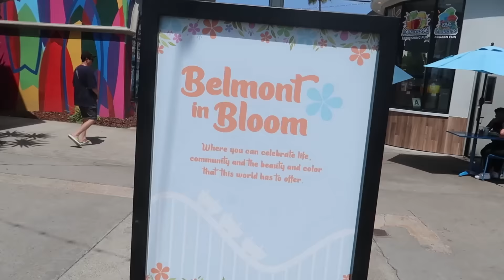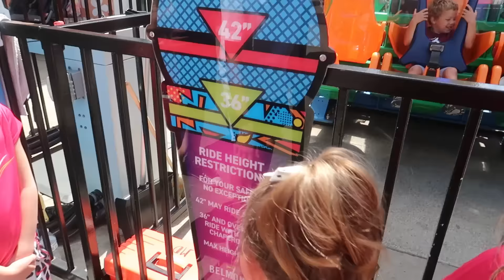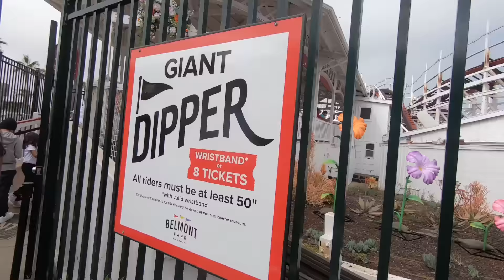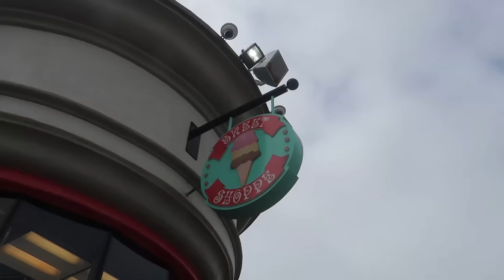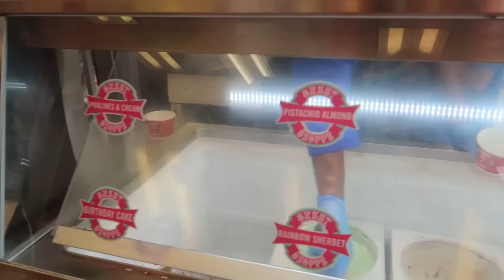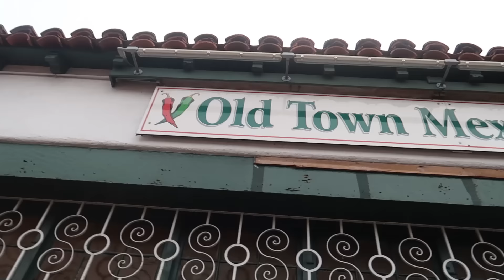Going on ALL THE RIDES at an AMUSEMENT PARK overlooking the OCEAN! | Belmont Park in San Diego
We have so much fun at Belmont Park today which is located in San Diego CA! Fun for all ages!
If you're ever in San Diego, make sure to spend some time at Belmont Park!

WE THANK YOU FOR SUPPORTING US AND HOPE YOU ENJOY WATCHING!